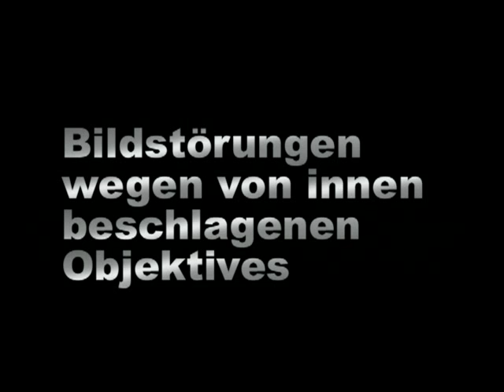Webcam Irchwitz 14. Januar 2007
Webcam Irchwitz mit Blick auf Greiz am 14. Januar 2007. Bildstörungen durch Schwitzwasser am Inneren des Objektivs.